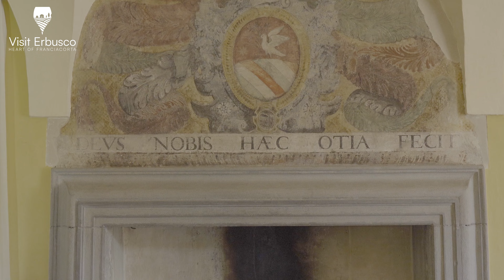Casa Secco D'Aragona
Una piccola perla medievale dal fascino senza tempo. Scopri portico e loggia di questa dimora dal sapore antico.